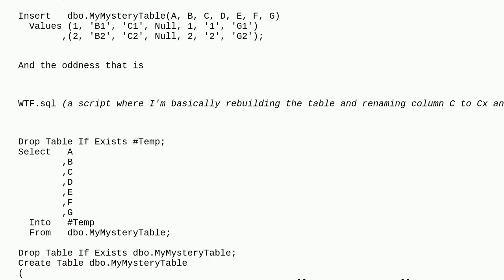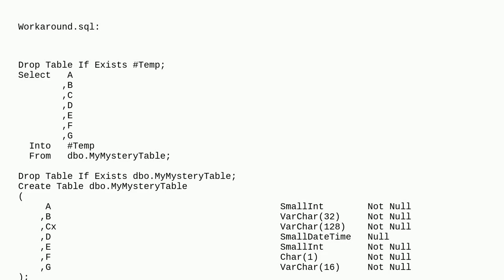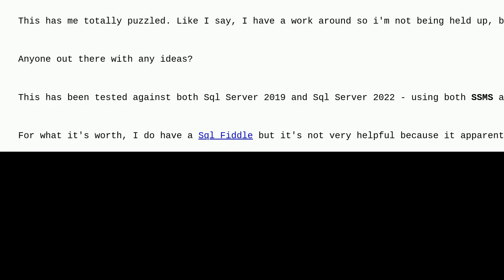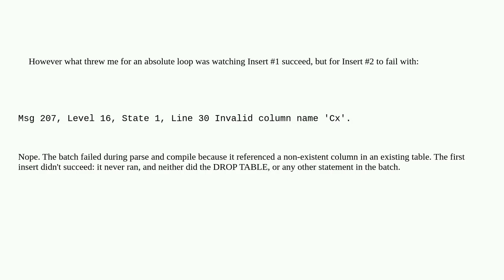Extraordinarily inconsistent behavior from Sql Server regarding cached table definitions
A special thanks goes out to the community

  sql-server metadata sql-server-2019 sql-server-2022